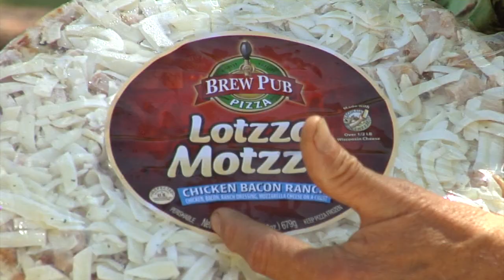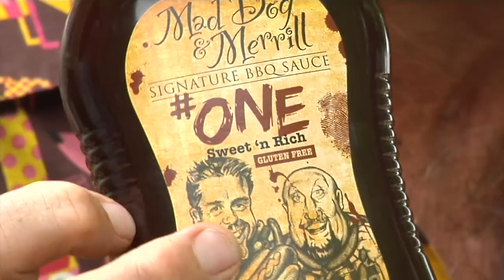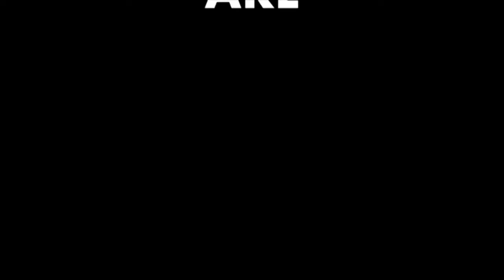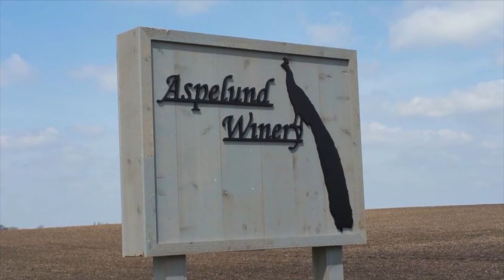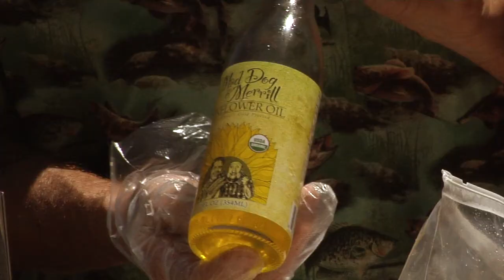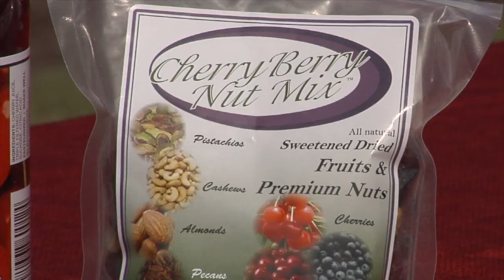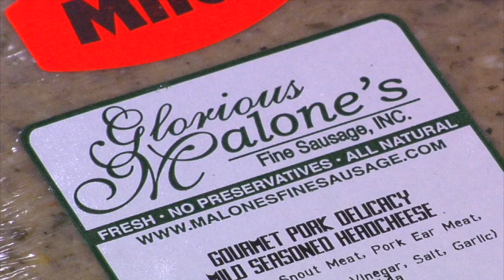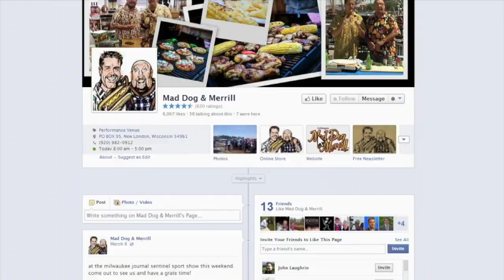MWG1708 Indian Trails